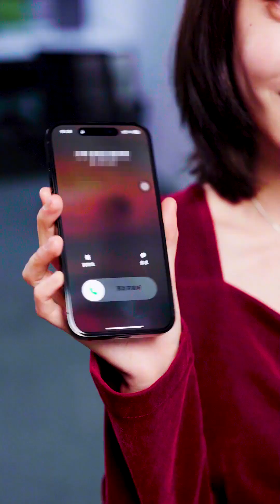女孩遭受蠻橫領導刁難，聯合明星閨蜜演戲，沒想到她竟是公司大股東！ 【溱李的真理】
哈嘍~大家好，這裡是溱李的真理，歡迎大家！
這裡是我YouTude唯一官方頻道，大家注意鑑別！
每天會給大家分享各種粉絲投稿的情感故事。
愛情 情感 短劇 婚姻 本影片是完全原創拍攝的短劇，絕對沒有任何不良引導或危險行為。